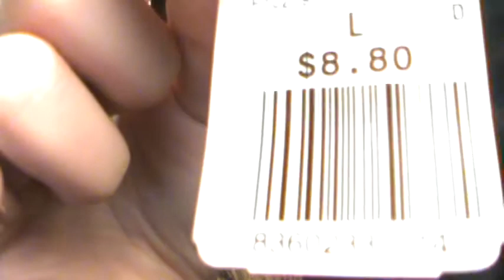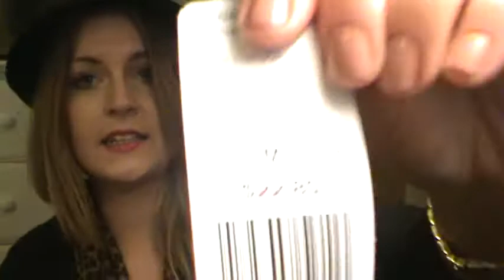Haul!: Forever21 +Target!